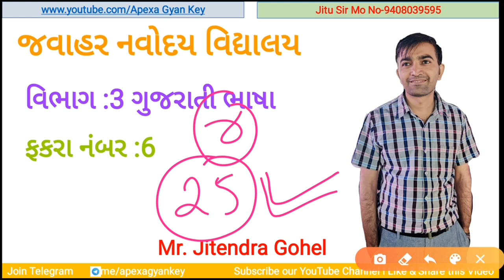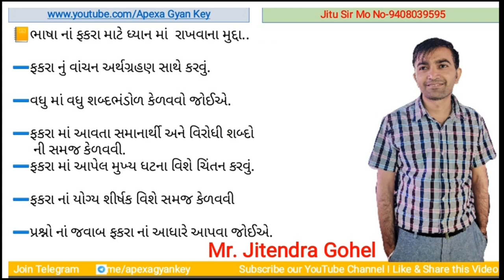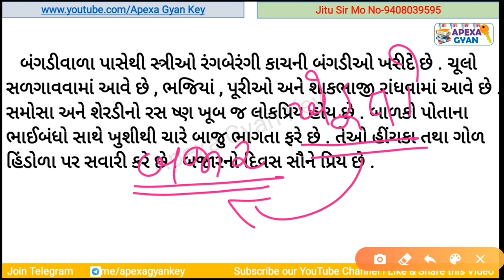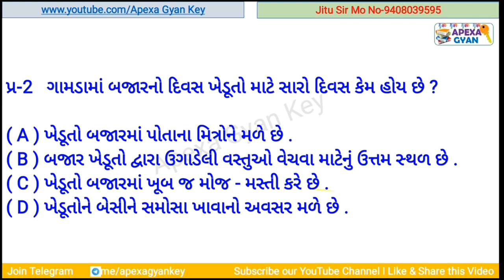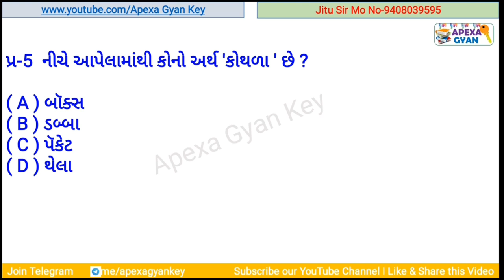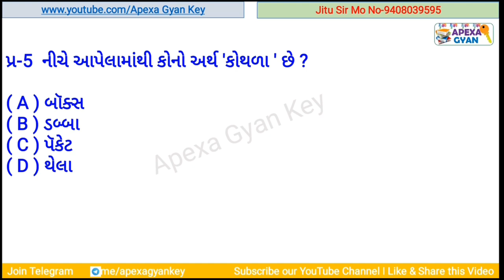Javahar Navoday|| વિભાગ-3|| ભાષા નો ફકરો -6